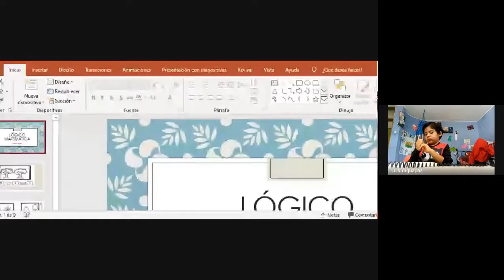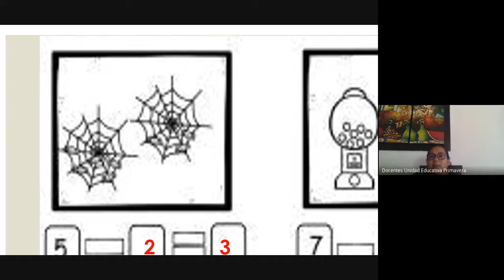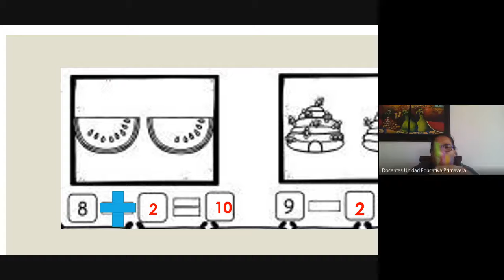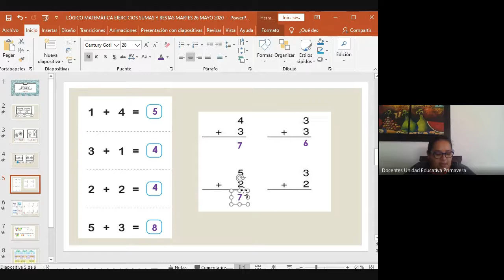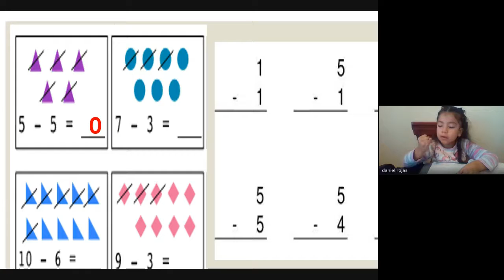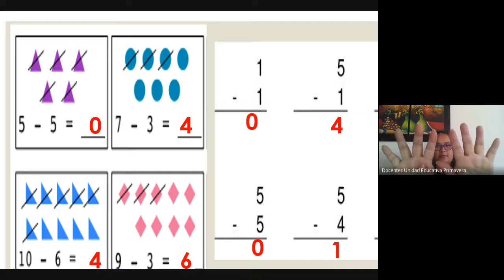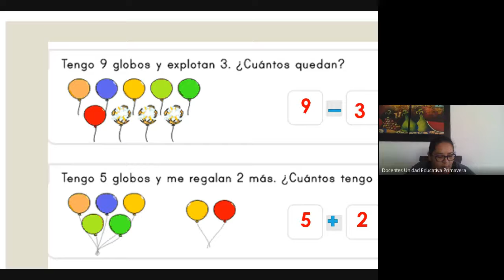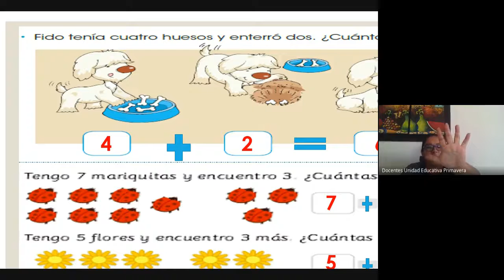1ERO A LÓGICO MATEMÁTICA CLASE VIRTUAL 9H00 MARTES 26 MAYO 2020 UNIDAD EDUCATIVA PRIMAVERA TUMBACO